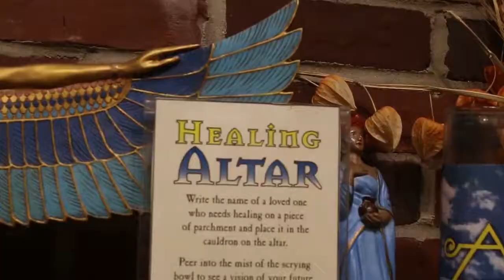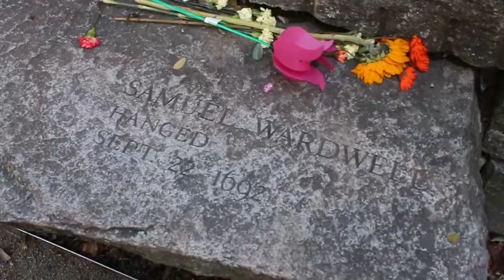A Day in Salem 2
We go to Salem, MA during corona! It was a fun and interesting time...

Hi guys, how was everyone's week? Happy SunshineSaturdays, if you liked this video give this a thumbs up and make sure to leave requests for videos you want to see in the comments below!